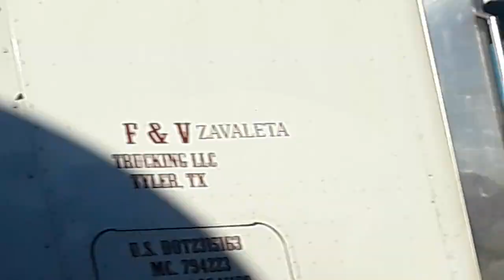Spacetime is of celestial motion and terrestrial evolution. south east Utah. 2018-09-26 07:56:19